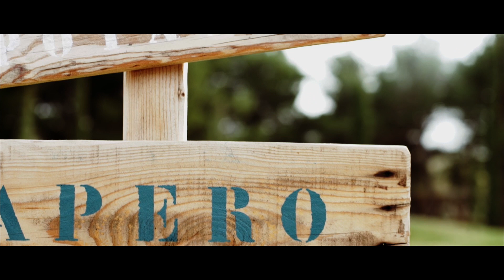A weekend at Pullman Marseille Provence Airport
Through a French blogger, Chutmonsecret, discover Pullman Marseille Provence Airport.